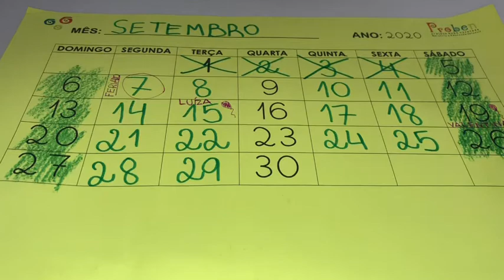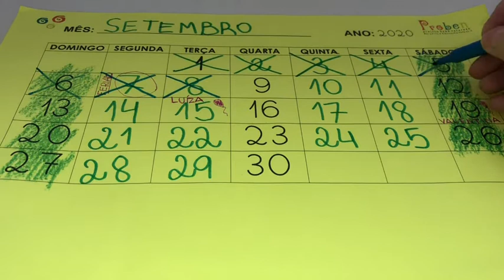08.09.2020 - Jardim I B - Prof. Patrícia